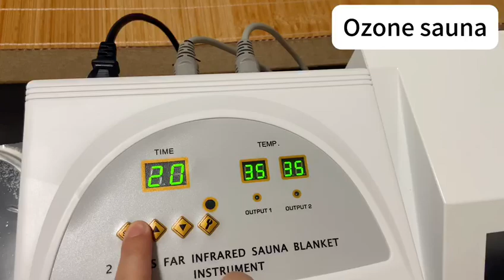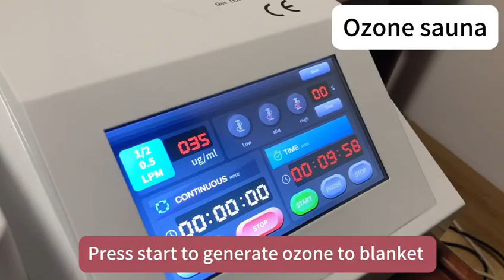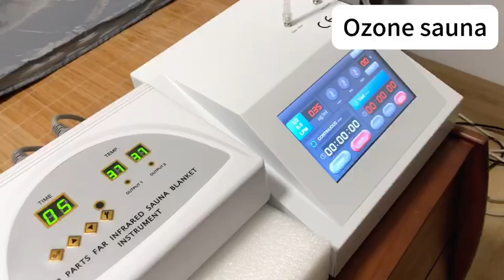Ozone Sauna Insufflation Therapy with timer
Ozone saunas are a revolutionary approach to wellness that combines the soothing power of traditional saunas with the therapeutic benefits of Ozone.

Detoxification and Improved Circulation
Enhanced Skin Health and Appearance
Boosting Immune System Function
Stress Relief and Relaxation
Reduced Inflammation
Pain Relief

Weight Loss
Potential in Complementing Treatment of Certain Diseases and Conditions